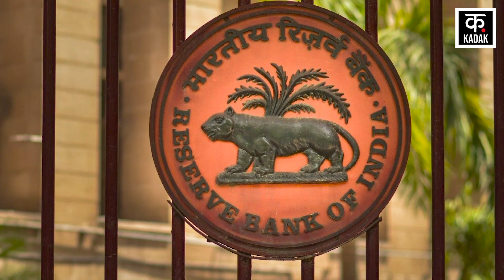आपकी EMI बढ़ने वाली है?, ये है बड़ा कारण | RBI Increased Repo Rate | Repo Rate Hike | KADAK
RBI increased repo rate | Home Loan EMI increased | RBI News | Repo Rate Hike News | Kadak Hindi News- RBI ने Repo Rate 0.35 फीसदी बढ़ा दी है. इसकी वजह से Home Loan की EMI महंगी हो सकती है. दरअसल, RBI के इस फैसले से बैंक से मिलने वाले कर्ज़ पर आपको ज्यादा ब्याज़ देना होगा. Home Loan, Car Loan सहित सभी तरह के Home Loan पर EMI बढ़ जाएगी. आपको बता दें कि बैंक कर्ज़ पर ब्याज़ दर तय करने के लिए इसी रेपो रेट को बेंचमार्क के रूप में इस्तेमाल करते हैं. इस साल मई के बाद से ब्याज़ दर में 2.25 फीसदी का इजाफा हो चुका है. इससे पहले रेपो रेट 5.90 फीसदी थी, जो अब बढ़कर 6.25% हो गई है.